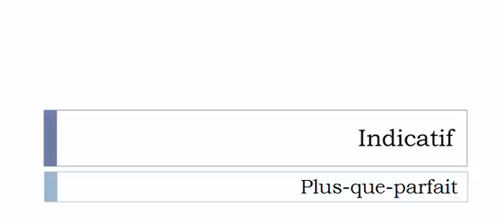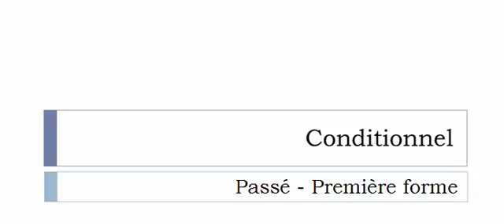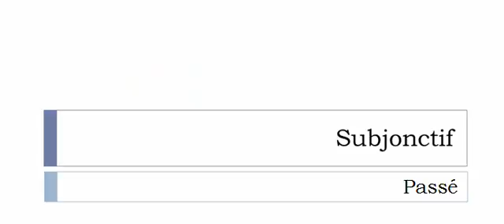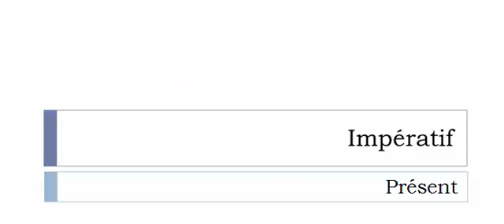Conjugaison française = Toutes les formes